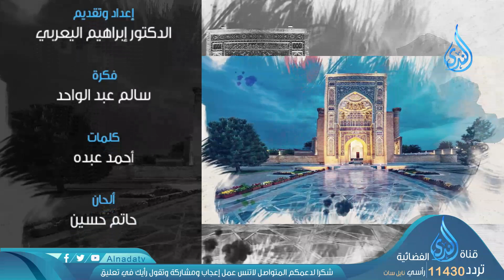أرأيت إن ؟ | ح13| والحبيب يجيب | الدكتور إبراهيم اليعربي